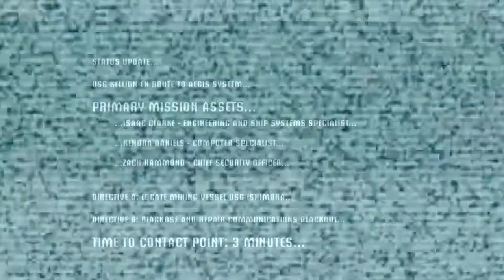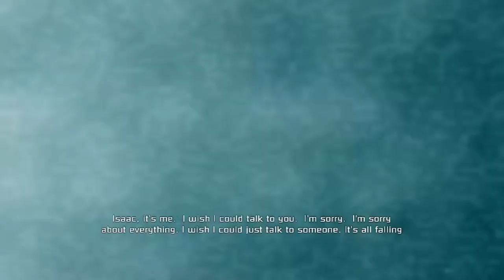Darkking Forever Plays Dead Space Episode 1